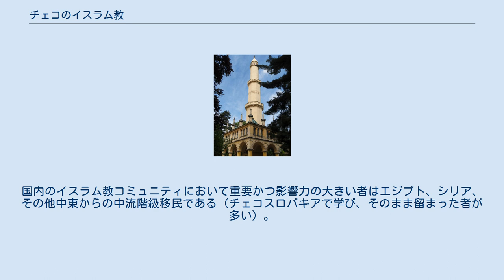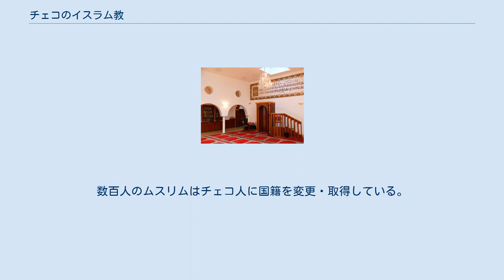チェコのイスラム教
チェコの国勢調査による、国内イスラム教コミュニティの人口構成 ブルノのモスク レドニツェのミナレット 本項目では、チェコのイスラム教について記述する。
 2001年の国勢調査によると、チェコには約2,800人のムスリム（イスラム教徒）が居住している。
これは全人口の0.1%以下となっているが、1991年の国勢調査では495人であったため、国内のムスリム数は増加している。
 現在のチェコの領土に初めてイスラム教がもたらされたのは964～965年、当時イスラム教信者が多かったスペインからやってきたユダヤ人商人イブラーヒーム・イブン・ヤアクーブ（別名：アブラハム・ベン・ヤコブ）の訪問によるものであった。
彼の回想録は後に出版され、イスラム世界において中央ヨーロッパに関する最初の記述となった。
 オスマン帝国による第二次ウィーン包囲に際し、オスマン帝国の偵察隊はモラヴィアまで偵察を行った。
オーストリア＝ハンガリー帝国とオスマン帝国の二国間の活発な貿易は19世紀の間続いた。
 伝統的に、チェコの文化においてイスラム教の影響は小さい。
 オーストリア＝ハンガリー帝国が制定した1912年の法律により、イスラム教は「国教」と認識され、公式に現在のチェコの領土内においてその存在が許可された。
国内最初のコミュニティは1934年に設立されたMomské náboženské obce pro Československoであったが、このコミュニティは1949年に解散となった1968年には新たなイスラム教コミュニティを設立する試みも行われたが失敗に終わっている。
1991年、ムスリム宗教コミュニティ（チェコ語: Úředí muslimských náboženských obcí）が設立された。
1998年には国内初のモスクがブルノに開設され、 更に一年後には首都プラハに国内2つ目のモスクが建設された。
他の都市にモスクを建設する試みは地域住民による抵抗を受けている。
2004年、イスラム教はチェコにおいて公式に宗教として登録されることとなった。
これにより、コミュニティは国家から融資を受けることが可能となった。
 チェコ国内に居住するムスリムの大部分はボスニア・ヘルツェゴヴィナ（1990年代前半）や旧ソビエト連邦（大部分がカフカス地域出身、1990年代後半以降）から移住してきた者で構成されている。
国内のイスラム教コミュニティにおいて重要かつ影響力の大きい者はエジプト、シリア、その他中東からの中流階級移民である（チェコスロバキアで学び、そのまま留まった者が多い）。
数百人のムスリムはチェコ人に国籍を変更・取得している。